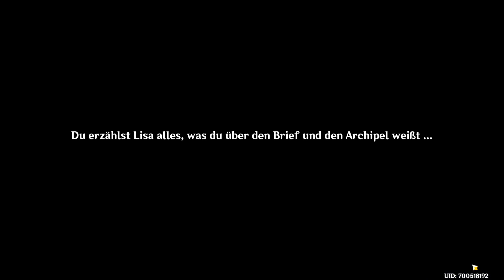Genshin Impact #199 / Per Drache zu den Nebelinseln / Gameplay PC /Deutsch